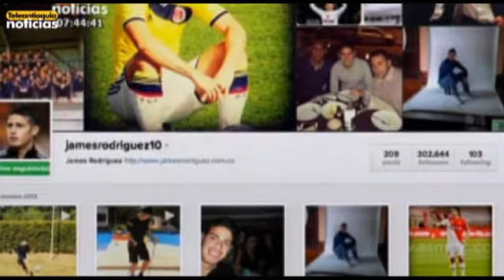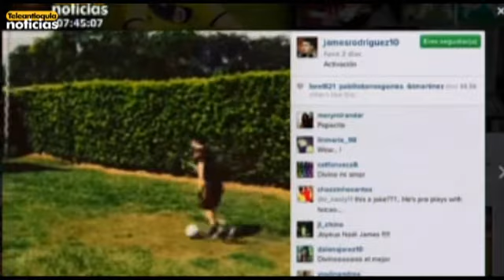James Rodríguez entrena en vacaciones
Hasta en vacaciones el jugador del Mónaco entrena.